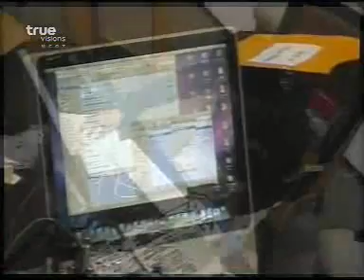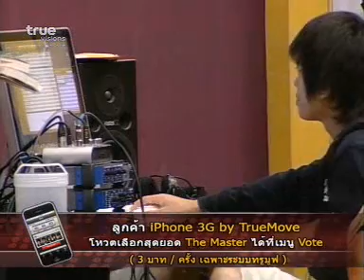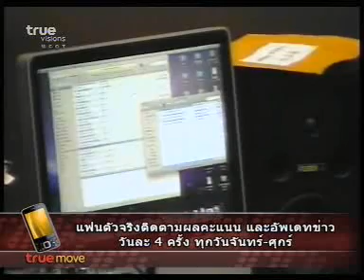The Master : Week 4_20/03/09_15.Tol and songs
The Master Week 4 : Theme The Master - แต่งเพลงใหม่ตามโจทย์
ต้อล กับโจทย์เพลงเกี่ยวกับ ความรักในมุมมองใหม่

Credit Clip : คุณหนูอารมณ์ร้าย (กะผู้ชายไต้หวัน) @Pantip